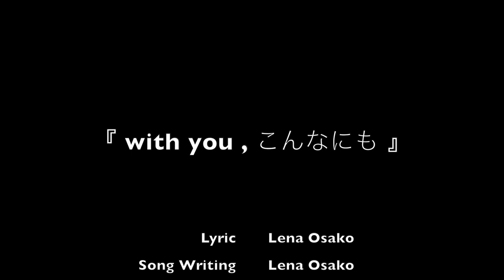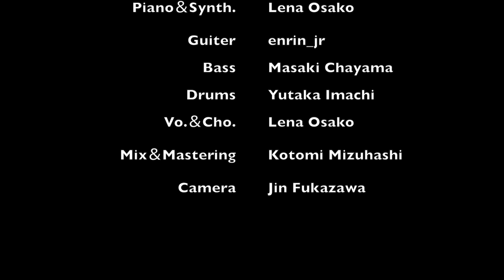Lena Osako - 『with you,こんなにも』 Music Video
All handmade music video!